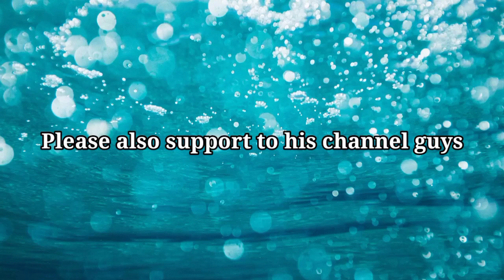7 mins Bicol Chacha Medley - Fingerstyle Guitar Cover by: Eddie Boy Sandigan. Another Pinoy Talent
If you guys like this Video. please don't forget to SUBSCRIBE to my channel for more videos like this, and also don't forget to Like, Comment, and Share, Thank you & God bless